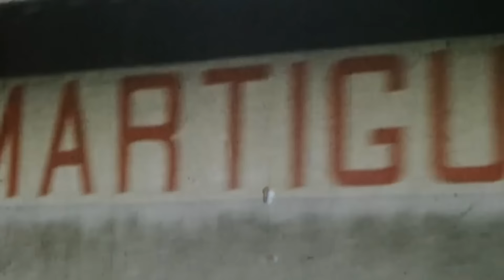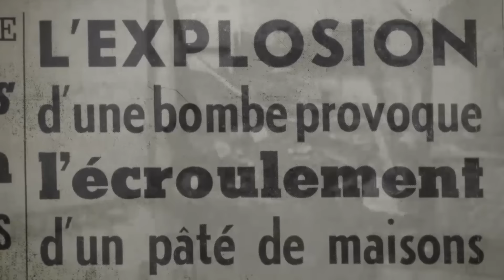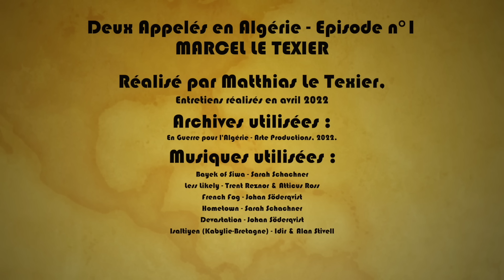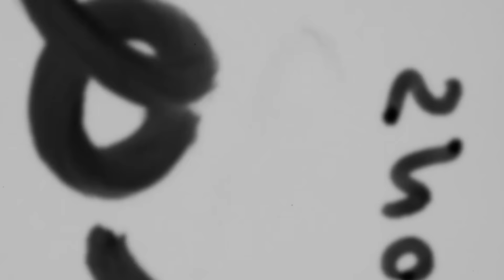Deux Appelés en Algérie | Documentaire Guerre d'Algérie (1/2)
Guerre d'Algérie : film-documentaire en deux épisodes sur la thématique des Mémoires de la Guerre (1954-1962). Réalisé à partir de témoignages d'Appelés du Contingent de l'Armée Française, ce documentaire personnel n'a aucune finalité politique, mais cherche à mettre en lumière des témoignages inédits ou méconnus. Je vous prie donc de rester courtois et respectueux en commentaires et de n'apporter aucune haine. Les mémoires sont clivantes, mais il est nécessaire de les respecter. L'Historien ne cherche pas à faire adhérer : il énonce des faits.

Deux Appelés en Algérie | Guerre d'Algérie - Épisode n°1 : Marcel Le Texier
Réalisé par Matthias Le Texier / entretiens filmés en avril 2022.

Archives utilisées :
En Guerre(s) pour l'Algérie - Arte Productions. 2022
Archives personnelles du 6e Bataillon de Chasseurs Alpins (6e BCA) - Troupes de montagnes appartenant à la 27e Division d'Infanterie Alpine (27e DIA).

Musiques utilisées :
Bayek of Siwa - Sarah Schachner
Less Likely - Trent Reznor & Atticus Ross
French Fog - Johan Söderqvist
Hometown - Sarah Schachner
Devastation - Johan Söderqvist
Isaltiyen (Kabylie-Bretagne) - Idir & Alan Stivell

Découpage de l'entretien :
00:00 Introduction
02:35 Formation, entrainement & service militaire
05:07 Le 6e BCA
06:10 Voyage vers l'Algérie
07:59 Kabyles et appelés
10:49 Baptême du feu en Algérie
15:04 Nuit en Kabylie
18:07 Les dangers du ravitaillement
23:40 Les Harkis
24:54 Le retour d'Algérie
28:33 Album photo